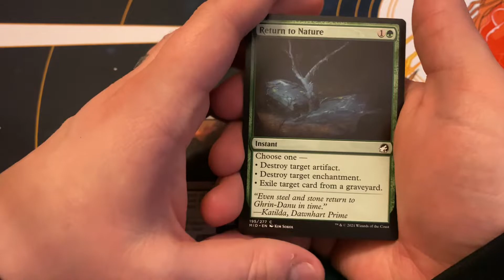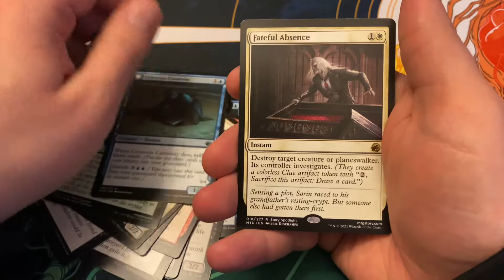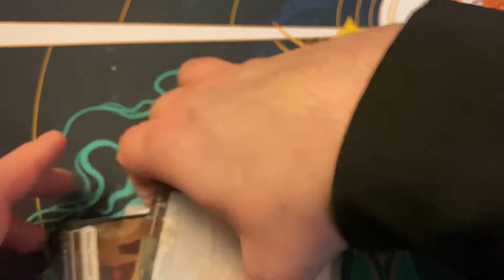Surprise!!! Actually this is the LAST PACK! Morning vid at night? Why not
The true last pack, I was able to recover the footage from the power outage when I recorded this!